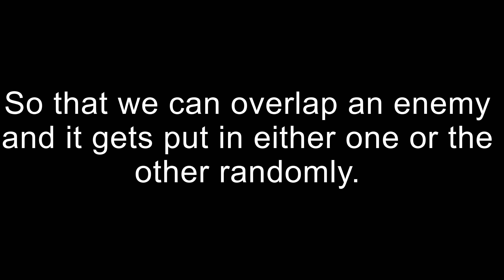Randomisers are impossible.